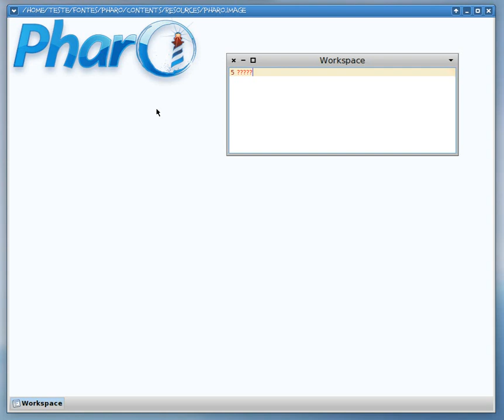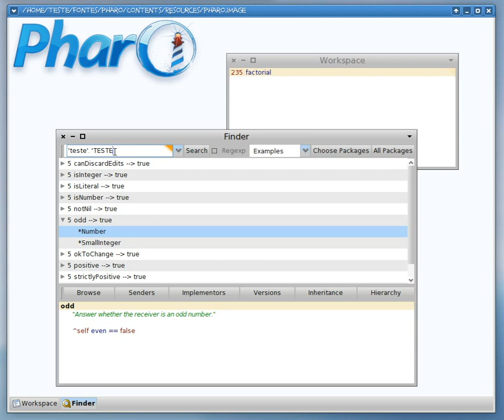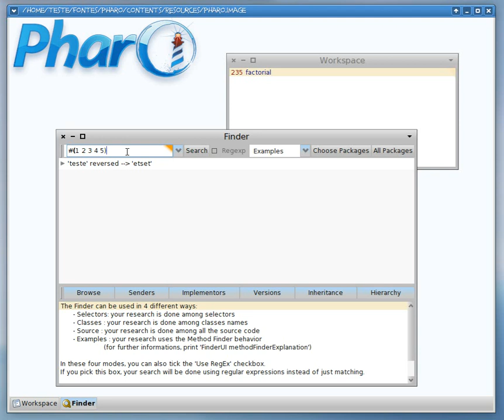Pharo Finder - Examples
Utilização da procura de métodos por exemplo no Smaltalk.